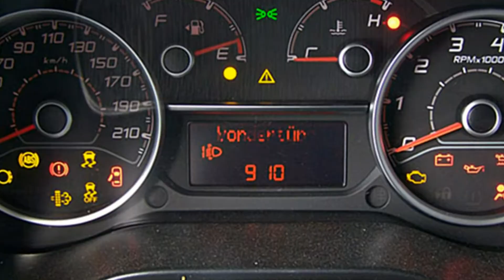Fiat Professional Doblo Kasten SX 06B66981 "Motor Village Berlin"